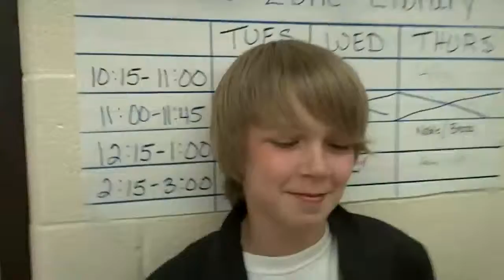Maddux 4th Grade Wax Museum.mp4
Noah, Jason, Joey and Randy performing their famous Ohioan.